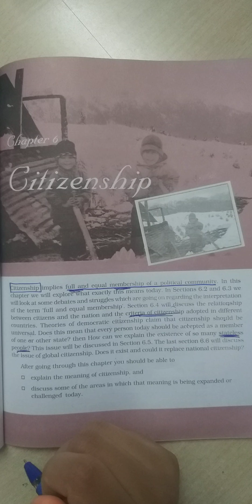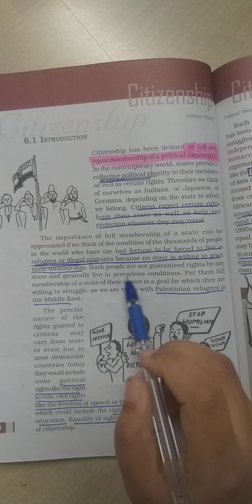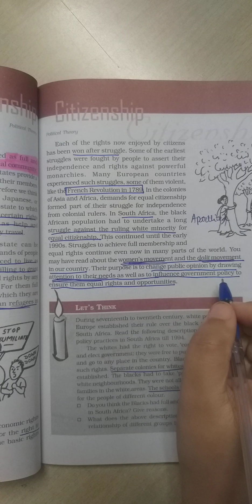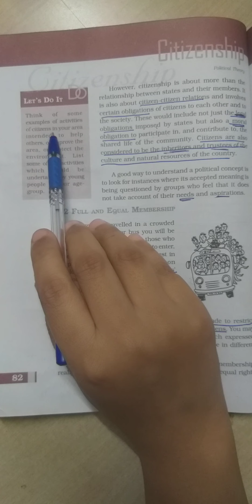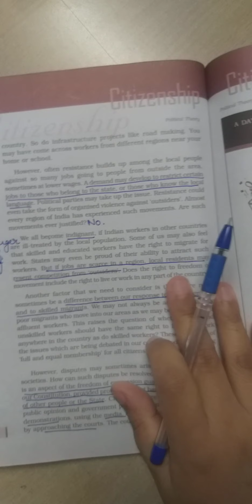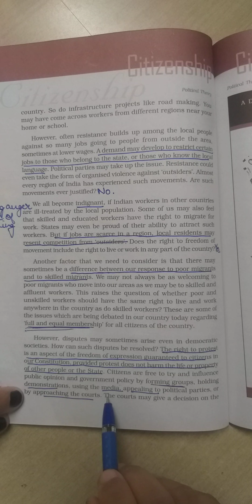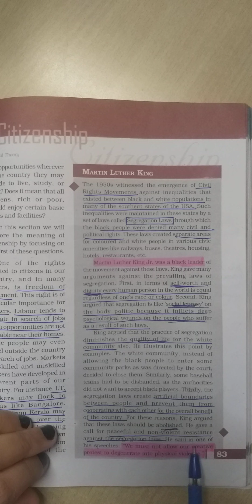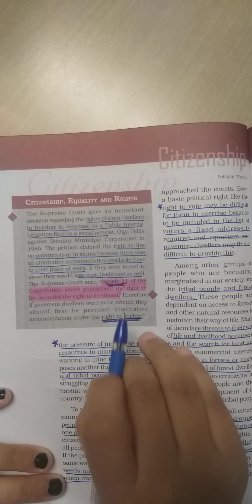Citizenship part 1 | CBSE | Political Theory | Class XI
Chapter 6: Citizenship part 1

I’m also human and can make mistakes. Lastly, saying sorry and thank you never made anyone small.

Take care, stay healthy :))